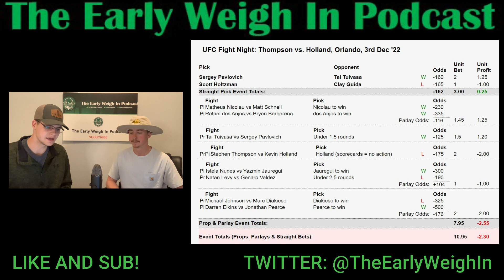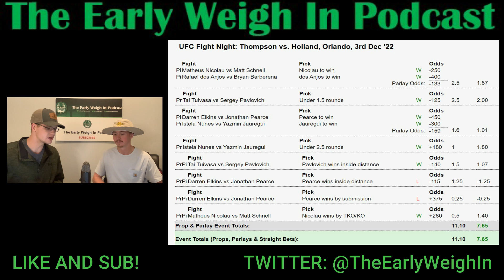UFC 282 | BLACHOWICZ VS ANKALAEV Breakdown & Bets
Last PPV of the year. UFC 282 this Saturday at the TMobile Arena. Vacant Light Heavyweight strap up for grabs between Jan Blachowicz and Magomed Ankalaev. Paddy the Baddy gets promoted to co main when he takes on Jared Gordon. Phenomenal PPV to round out the year. Only one more card left after this. As always, we discuss the main & co main, FOTN, Fighters to Watch, Favorite Underdog, Favorite Prop, and Best Bet.

Casual Cap Challenge:
P- 27
Ty – 42

(0:00) Intro and UFC Orlando Recap
(2:25) Jan Blachowicz vs Magomed Ankalaev
(6:41) Paddy Pimblett vs Jared Gordon
(11:14) FOTN: Chris Curtis vs Joaquin Buckley
(14:54) FOTN: Bryce Mitchell vs Ilia Topuria
(18:35) Fighters to Watch
(21:02) Underdogs
(24:05) Favorite Props
(26:24) Best Bets
(28:12) Quick Picks